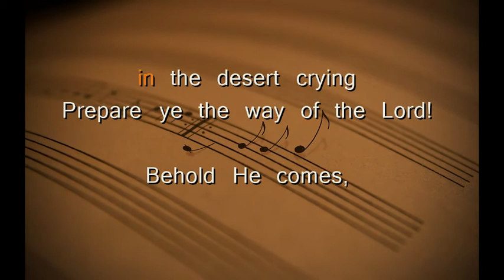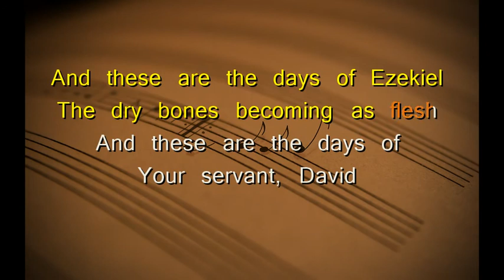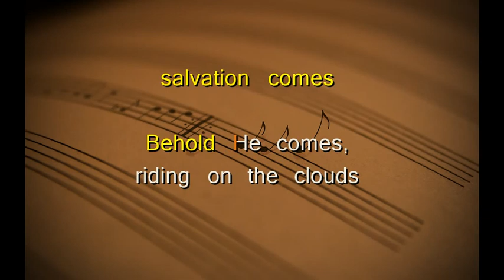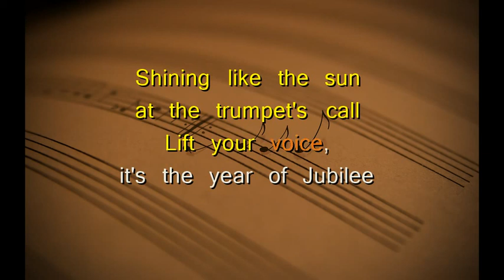Days Of Elijah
Lyric video for use in praise and worship at Bell Road Baptist Church.  We own no rights to this music.